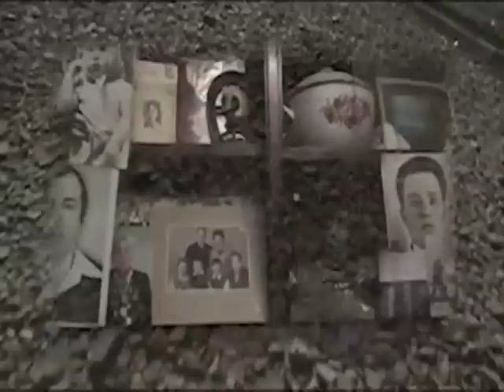JUGENDLICHE SUCHEN ZEITZEUGEN - Osteuropa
Filmclub Moderne Zeiten zeigt: Jugendliche suchen Zeitzeugen
Freitag den 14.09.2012 um 20 Uhr, Volxküche, Hafenstrasse 116, 20359 Hamburg.
Eintritt frei, Spenden erwünscht !

Der zweite Teil zum preisgekrönten Film von Black Dog, Jugendliche treffen auf Zeitzeugen des 2. Weltkriegs und des Faschismus: Deutsche und russische Soldaten, ukrainische Partisanen, Zwangsarbeiter, verschleppte Kinder, Überlebende des Warschauer Ghettos, ein russischer Veteraninnenchor ...

Wir versuchen ein oder zwei der 80 - 90 jährigen Zeitzeugen einzuladen.